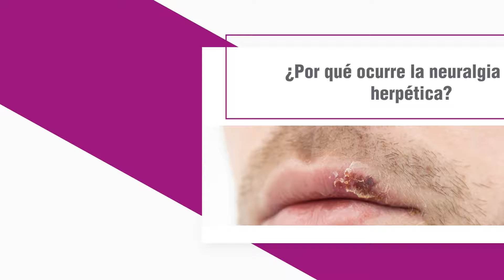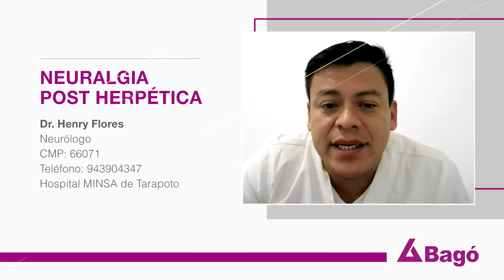LA NEURALGIA POST HERPÉTICA PRODUCE DOLOR NEUROPÁTICO SEVERO E INCAPACITANTE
De acuerdo a EsSalud, la neuralgia post herpética es una complicacións del herpes zóster, que se desencadena si este afecta un nervio sensitivo y el recorrido que hace en la piel. Al no existir una cura, se recomienda seguir un tratamiento y sobretodo vacunarse una sola vez a partir de los 50 años. Al respecto, el Dr. Henry Flores, Neurólogo, nos explica qué es la neuralgia post herpética, por qué ocurre, sus síntomas, cómo tratarlo y más.

Listado de preguntas: 👇
0:00 Neuralgia post herpética
0:09 ¿Qué es la neuralgia post herpética?
0:26 ¿Por qué ocurre la neuralgia post herpética?
0:49 ¿Qué síntomas presenta la neuralgia post herpética?
1:06 ¿Cómo se trata la neuralgia post herpética?